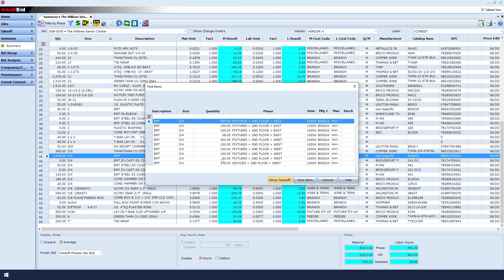Using Takeoff Find in Summary | Conest Software Systems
Learn how to use the Takeoff Find feature in IntelliBid's Summary area.